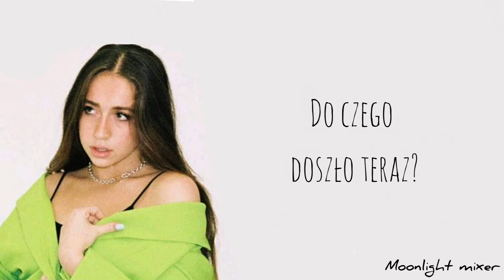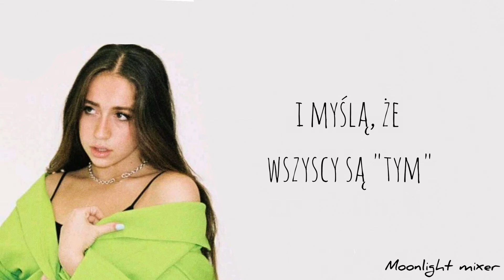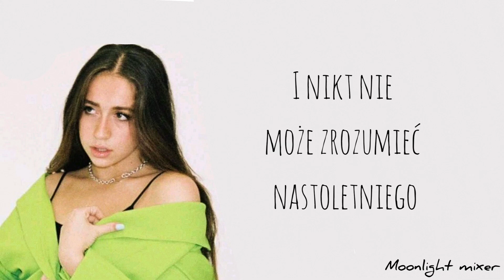Tate McRae- Teenage mind (tłumaczenie pl)